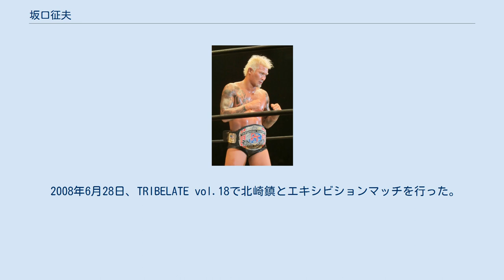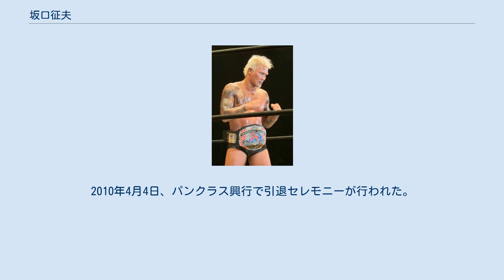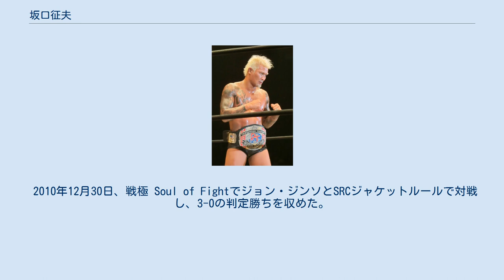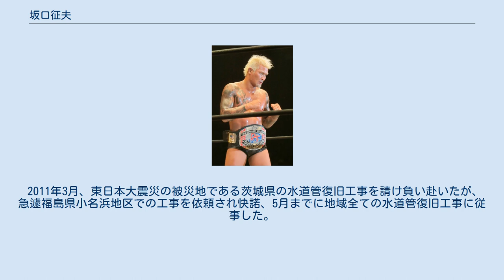坂口征夫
坂口 征夫（さかぐち ゆきお、1973年7月26日 - ）は、日本のプロレスラー、総合格闘家。
坂口道場代表、DDTプロレスリング所属、1級土木施工管理技士、水道管工事会社経営。
 元プロレスラーの坂口征二を父に、俳優の坂口憲二を弟に持つ。
 明大中野中学・高校と柔道を経験。
柔道参段の腕前であり、父親が代表を務める坂口道場の柔道コーチも務めている。
 当初はプロレスラーを目指していたが身長が低く断念。
高校卒業後、建設会社に就職し、土木作業員として勤務。
2004年には1級土木施工管理技士も取得している。
 著名な父・弟と比較され、コンプレックスの塊だったと語っている。
 27歳で空手を始め、東都空手道選手権で準優勝、ルーキーチャレンジカップで優勝した。
 30歳の時に、柔道時代の先輩にあたるGRABAKAの菊田早苗に相談し、総合格闘家になることを決意。
 2006年9月16日、パンクラスのアマチュア試合「パンクラスゲート」に出場。
小野明洋と対戦し、2R膝蹴りによるKO勝利。
 パンクラスゲートでの勝利により、12月2日にプロデビュー予定であったが、練習中に右足薬指を骨折し、プロデビューが遅れた。
 2007年4月27日、パンクラスでプロデビュー。
チェ・ヒュンソクと対戦し、左ストレートでKO負け。
父のテーマ曲「燃えろ荒鷲」で入場した。
33歳でのプロデビューとなった。
 2007年7月27日、パンクラスでチェ・キーソクとプロ第2戦目を行い、スタンディングでのチョークスリーパーで一本勝ち、プロ初勝利を挙げた。
 2007年10月14日、パンクラスで本田朝樹とプロ第3戦目を行い、喧嘩のような打撃戦を繰り広げたが、ヒールホールドで一本負け。
 2008年4月27日、階級をライト級に下げ、パンクラスで高橋渉とプロ第4戦目を行い、打撃・サッカーボールキックであと1歩のところまで追い詰めたが、腕ひしぎ十字固めで逆転の一本負け。
 2008年5月に自ら横浜市都筑区仲町台に「坂口道場横浜」を設立。
 2008年6月1日、パンクラスで倉持昌和とプロ第5戦目を行い、膝蹴り・踏みつけで相手を追い込み、1RサッカーボールキックでKO勝ち。
 2008年6月28日、TRIBELATE vol.18で北崎鎮とエキシビションマッチを行った。
 2008年10月26日、パンクラスで同団体ライト級4位の五十里祐一とプロ第6戦目を行い、1Rに右フックでKO勝ち。
試合後には、「実力が及ばないのは分かっている。でもお祭り的な要素として、呼んでいただけるなら出たい。憲二を担ぎだしてもいい」と年末年始のビッグマッチ参戦をアピールした。
また、この勝利でパンクラスライト級4位となり、初のランキング入りを果たした。
 2008年12月31日、Dynamite!! 〜勇気のチカラ2008〜でアンディ・オロゴンと対戦。
右アッパーでダウンしたところにパウンドを受け失神、KO負けとなった。
 2009年6月7日、パンクラスで戦極ライト級王者北岡悟と対戦し、アキレス腱固めで一本負け。
 2009年9月19日公開の映画『カムイ外伝』（松竹配給）で俳優デビューし、「渡り衆」として出演した。
 2009年11月23日、修斗で行われた修斗 vs. パンクラスの対抗戦で朴光哲と対戦し、ストレートでダウンをとりあと1歩まで追い詰めたが、カウンターの左フックで大逆転の失神KO負けを喫した。
 2010年2月21日、パンクラス事務所で会見を開き、身体のダメージなどを理由に現役引退を発表。
2010年4月4日、パンクラス興行で引退セレモニーが行われた。
 2010年7月、専務として勤務していた建設会社から独立し、水道管工事を主に手掛ける会社を設立。
 引退後は、2010年10月5日にドラマ『クロヒョウ 龍が如く新章』に地下闘技場ファイター、TOMOKIとして出演したほか、2010年11月に劇場公開される映画『裁判長!ここは懲役4年でどうすか』に田崎被告役で出演するなど、俳優としての活動が主となっていたが、同年12月30日に行われる『戦極 Soul of Fight』にて格闘家として現役復帰することを発表。
引退から8か月での復帰となった。
なおスポーツ紙の取材に対しては「次にリングを下りるときは死ぬ時」...